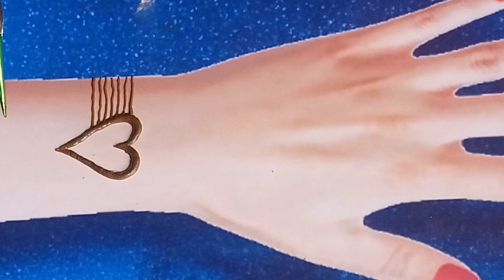Diwali special easy mehndi designs for garls